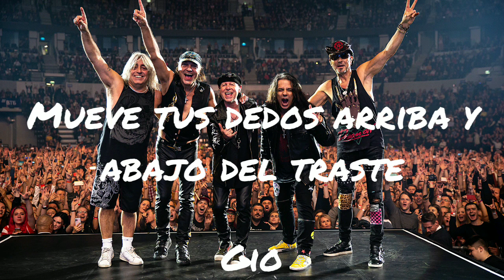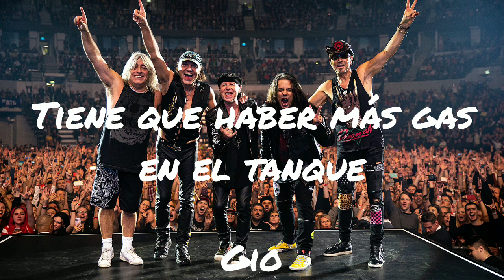Gas in the Tank-Scorpions | Subtítulada al Español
Gas in the tank; lo nuevo del nuevo álbum de Scorpions ya está aquí. Así que no olvides el gas en el tanque.

¡Saludos!